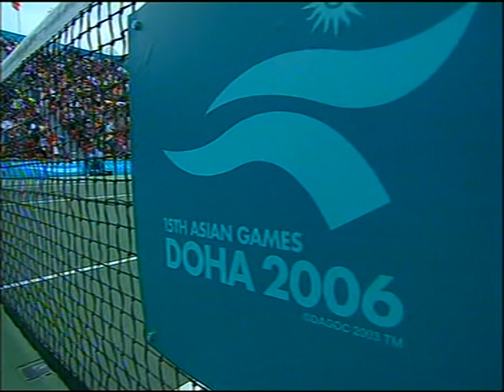15th Asian Games Doha 2006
7 Match point for gold medal Men Doubles : Asian Games Doha 2006 - Doubles Final
Sonchat Ratiwatana / Sanchai Ratiwatana VS Leander Paes / Mahesh Bhupathi